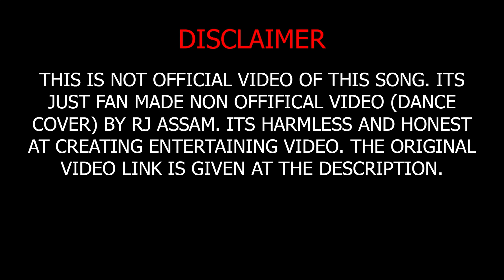BABORI BABORI by Wonder Sisters Rupankrita Alankrita | Cover Dance | Rimjim Puspa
Cover Dance By RJ ASSAM
Song : Babori Babori
Singer : Rupankrita Alankrita
Choreography : Rimjim Boruah
Cinematography : Dibyajit Boruah